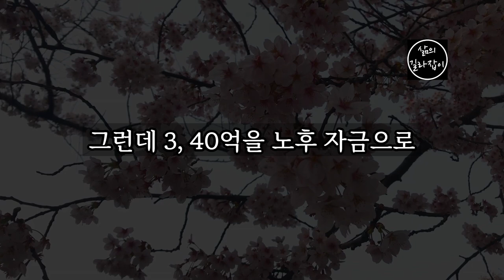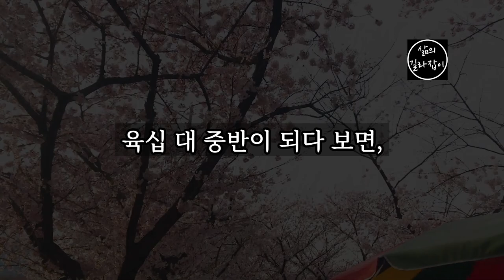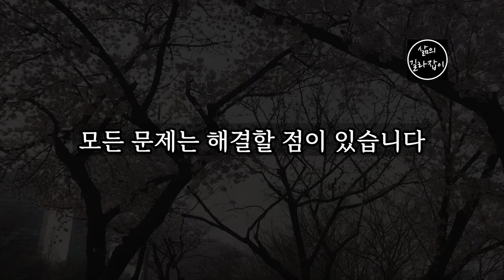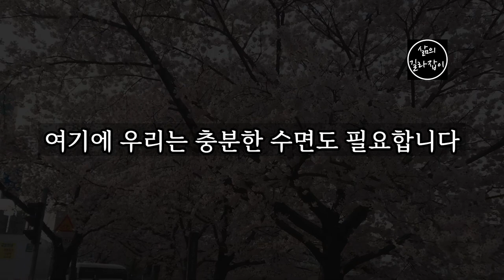노후 건강을 지키고 싶다면 반드시 기억해야 할 것들 │ 노후건강, 노후대비, 노후준비